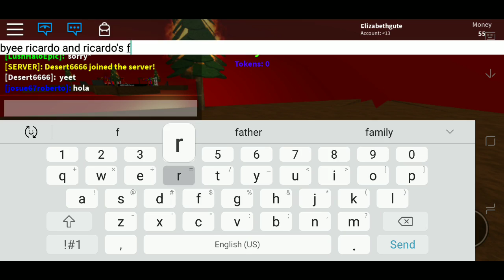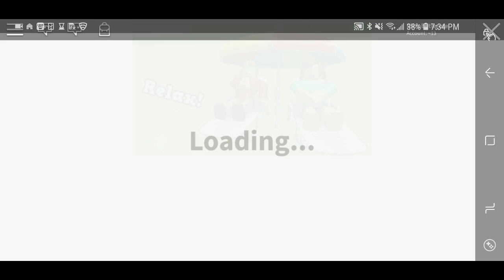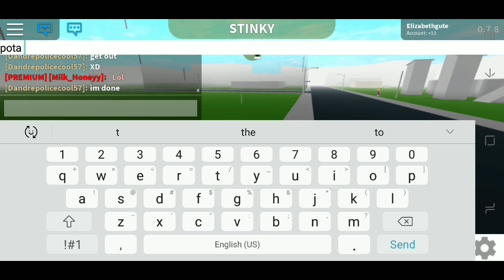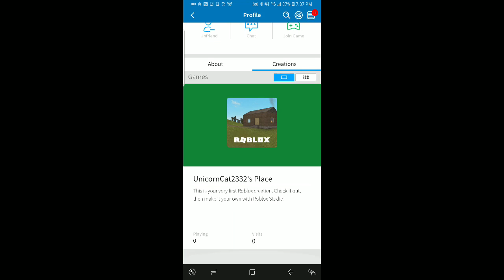Play with my cousin